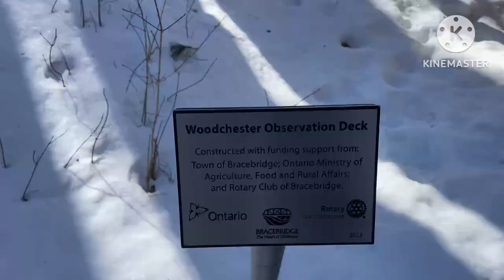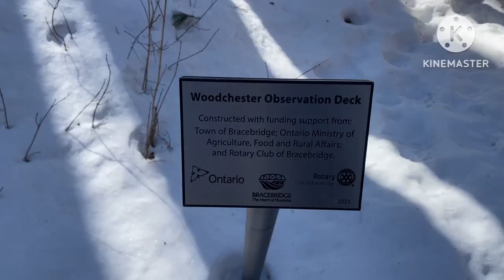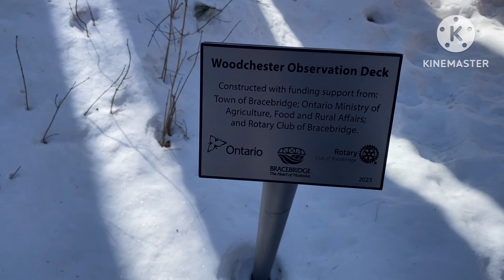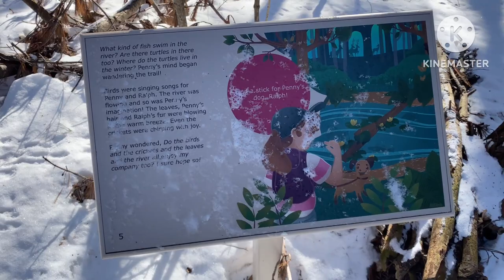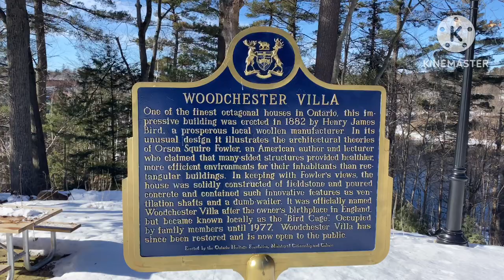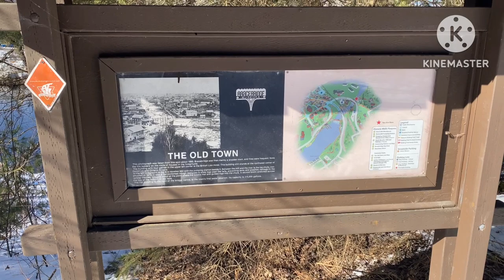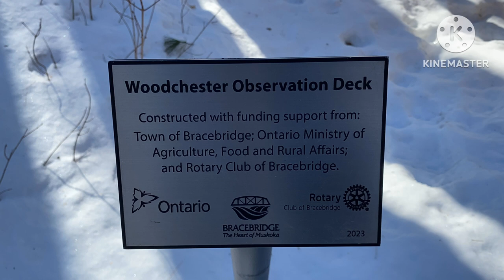(Day 1394) Valentines Day Adventure!